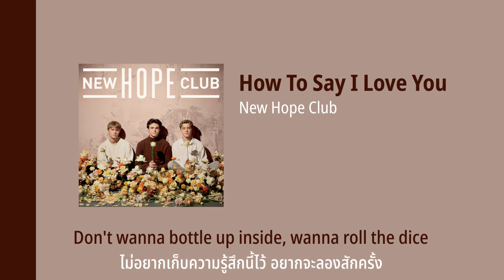new hope club - how to say i love you // thaisub